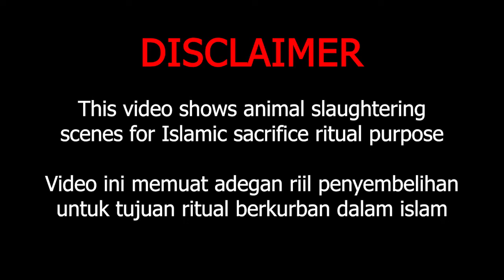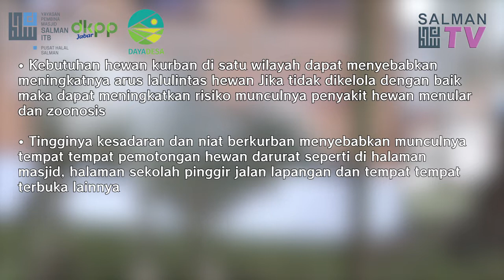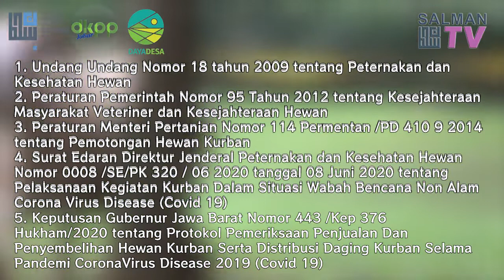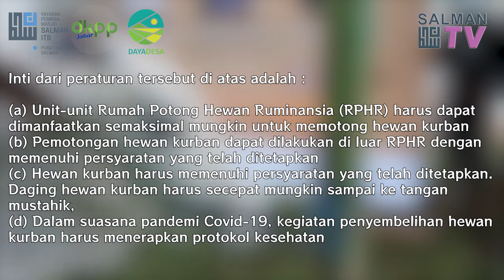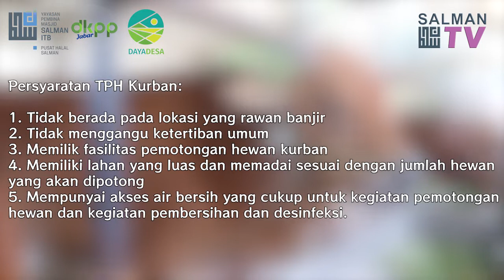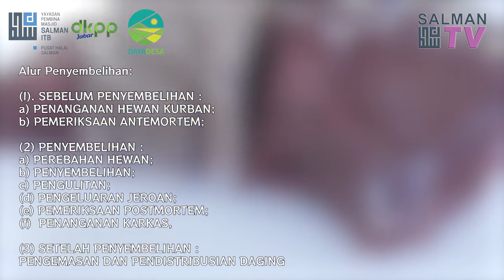#1 Panduan Qurban di Masa Pandemi Berdasarkan SNI - Sesi Pendahuluan